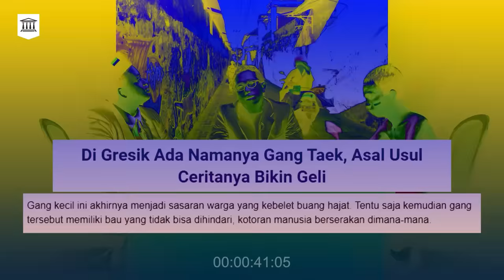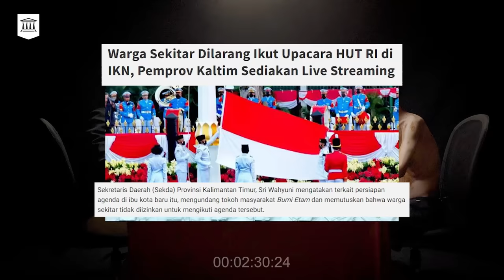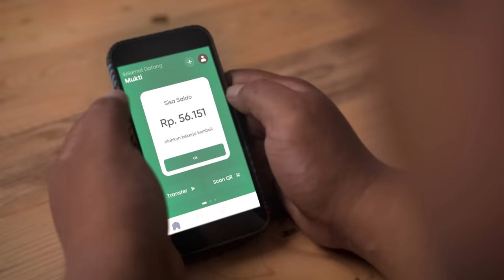Hadiah HUT RI bakal picu tawuran level Ketuhanan | Tanpa Arah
Kali ini Tanpa Arah akan membahas tentang larangan kepada warga sekitar IKN untuk mengikuti Upacara HUT-RI ke-79.
Dustin yang mewakili pihak pemerintah akan ditantang oleh Masterfull yang mewakili warga sekitaran IKN.

Saksikan perdebatan mereka di Tanpa Arah Spesial Kemerdekaan!

Majelis Lucu Youtube is under management of:
dr.m, Indonesia's 1st Certified & Official Youtube MCN